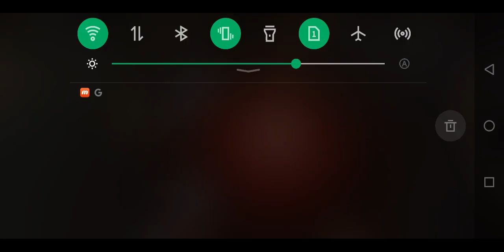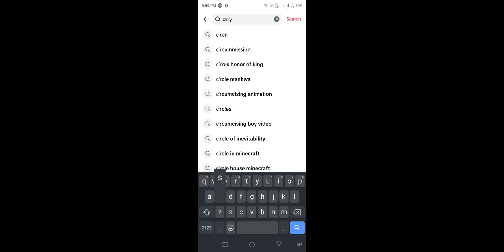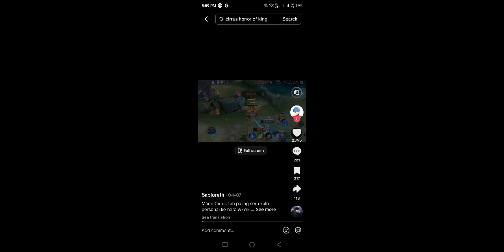honor of kings 6